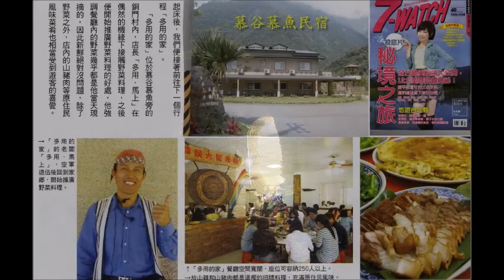20201014桃園市鐘錶眼鏡商業同業公會蒞臨慕谷慕魚民宿參加翡翠谷深度知性套裝旅遊活動影片(新)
1. 美妹旅遊(新北市)的貴賓團體先行抵達穿著原住民服裝在園區各角落拍照留影
2. 桃園市鐘錶眼鏡商業同業公會的貴賓抵達後進行幽默風趣的太魯閣族文史解說
3. 所有團體穿著太魯閣族服裝合影後舞蹈教學及共舞做散步健行前暖身活動
4. 找個美麗的角落各自拍照留影後由猴帝‧馬上嚮導前往翡翠谷
5. 猴帝全程導覽及太魯閣族山林智慧分享
6. 水濂瀑布水量超大，不易進入，多數貴賓只有遠觀
7. 只好古道探險上攻琉璃瀑布，但涉水區水量義超大，無法通過
8. 只有在此地拍照留影，完成吸收負離子芬多精登山健行之旅
9. 返回多用的家
10. 享用超級新鮮養生的原民風味餐